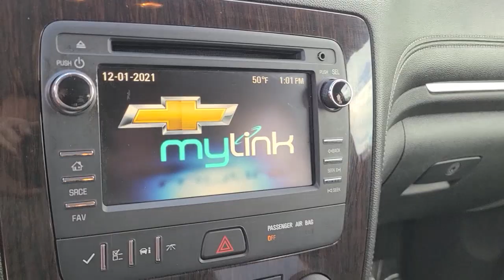2016 Chevrolet Traverse Mount Pleasant, Charleston, North Charleston, Summerville, West Ashley, SC J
Silver Ice Metallic Used 2016 Chevrolet Traverse available in Mount Pleasant, South Carolina at Starling Chevrolet. Servicing the Charleston, North Charleston, Summerville, West Ashley, James Island, Johns Island, Goose Creek, Monck Corner, Georgetown, Awendaw, SC area.

Starling Chevrolet
1607 Hwy 17 N

Recent Arrival! This 2016 Chevrolet Traverse LT, in Silver Ice Metallic features: CARFAX One-Owner. Clean CARFAX. Alloy Wheels, Backup Camera, Bluetooth.brbrbrCOMPLIMENTARY STARLING MAINTENANCE ADVANTAGE  Replace engine oil (2 visits)  Replace oil filter (2 visits)  Inspect fluids & lubricate chassis (2 visits)  Tire rotation & adjust pressures (2 visits)*  27 point vehicle inspection  Complimentary shuttle service and loaner vehicles  $100 customer referral certificate (1) Please return to issuing dealer listed above. This program covers conventional 5 quart oil changes only. If you request, or your vehicle requires synthetic or diesel motor oil or special filter, you will be required to pay a surcharge. See your service advisor for details. *Tire rotations for Dual Rear Wheel vehicles excluded. 2015 Zurich American Insurance Company A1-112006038-A (08/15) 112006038.brbrbrReviews:br  * Smooth ride even when the road isn't; can accommodate up to eight passengers; plenty of cargo space behind the third row; peace of mind that comes with top safety scores. Source: Edmunds